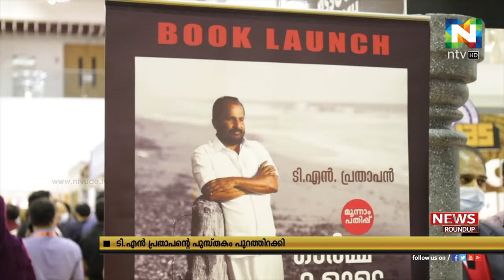'ഓര്‍മ്മകളുടെ സ്‌നേഹതീരം' ഷാര്‍ജ രാജ്യാന്തര പുസ്തക മേളയില്‍ പ്രകാശനം ചെയ്തു.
കോഗ്രസ് നേതാവും ലോകസഭാംഗവുമായ ടി എന്‍ പ്രതാപന്റെ ഏറ്റവും പുതിയ പുസ്തകമായ,
ഷാര്‍ജ ഇന്ത്യന്‍ അസോസിയേഷന്‍ പ്രസിഡണ്ട് ഇ പി ജോൺസൺ പ്രകാശനം നിര്‍വഹിച്ചു.
അസോസിയേഷന്‍ വൈസ് പ്രസിഡണ്ട് അഡ്വക്കേറ്റ് വൈ.എ റഹിം ആദ്യ കോപി ഏറ്റുവാങ്ങി.
ജനറല്‍ സെക്രട്ടറി അബ്ദുല്ല മല്ലച്ചേരി, ഇന്‍കാസ് യുഎഇ വൈസ് പ്രസിഡണ്ട് എന്‍ പി രാമചന്ദ്രന്‍ ഉള്‍പ്പടെയുള്ളവര്‍ ചടങ്ങില്‍ സംബന്ധിച്ചു